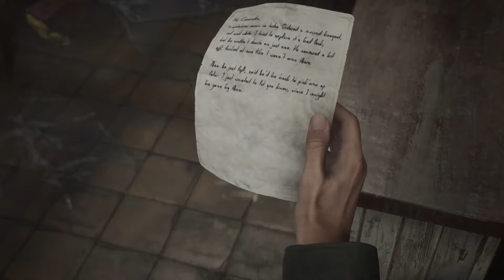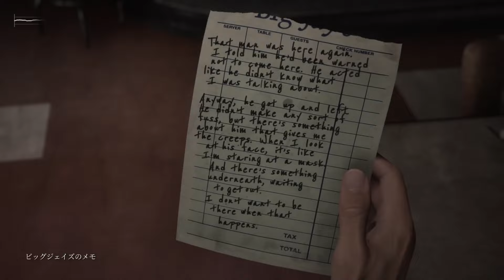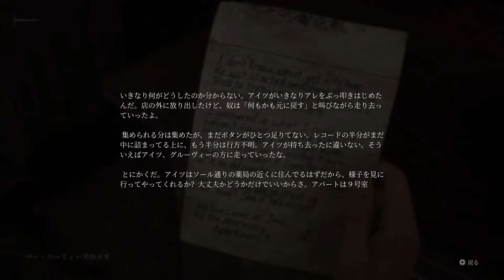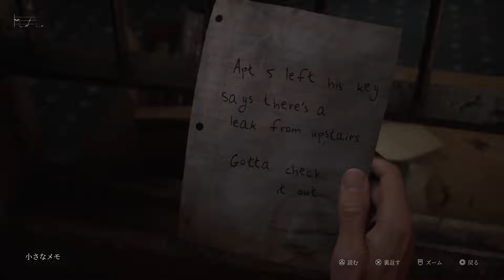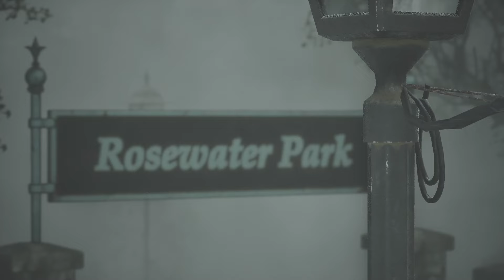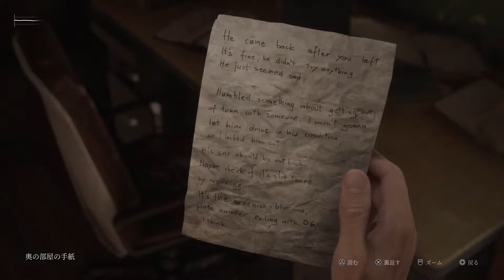【最高傑作】死んだ妻から届いた手紙『SILENT HILL 2』※ネタバレ注意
最高に楽しいゲームと出会ってしまった

続き： 10/7

※10/8正式リリース

渾身の動画上がってます！
コメントや高評価をどしどしよろしくお願い致します！

メンバーシップ開設！(90円／月〜)

メンバーになると、コメントを打つ時に名前の横にバッジがついたり、特別なスタンプが使えるようになったりたりたり…ご検討お願いします！

アイコン等は sumicaさん に書いて頂きました。